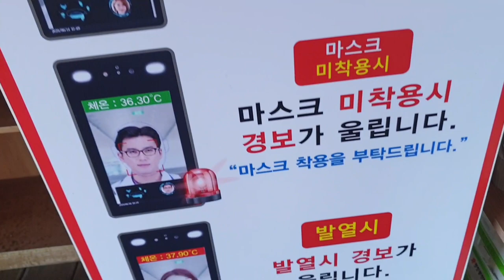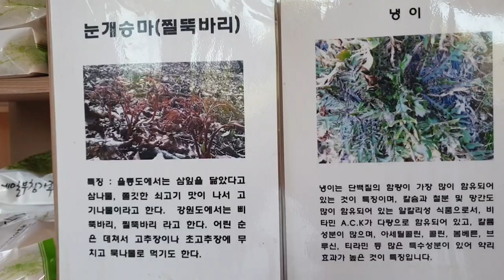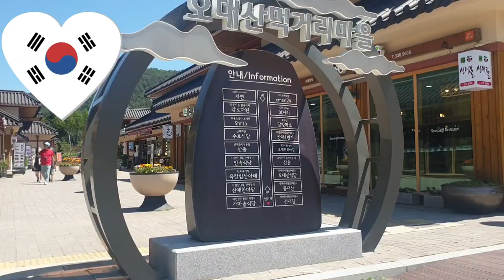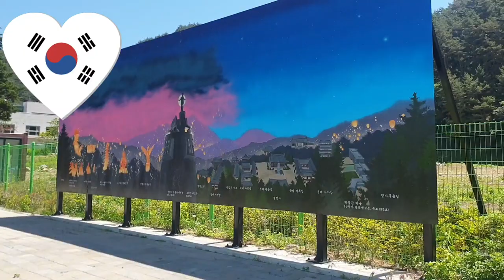맛의기억#오대산월정사가는길목#유정식당#묵은지#여행을기록하다.Do you know Koreanfoodkimchi?평창맛집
맛점들 하셨나요?여러분은  매일점심메뉴를 어떻게  정하시나요? 여행길에  먹은 음식은   그여행지를 떠올리는 중요한단서가 되곤 합니다.
주인아저씨가 직접 채취한  산나물과 김치가 너무 맛있었던 집 🏡  다시 먹어보고 싶은 맛집입니다. 물론 개인적인 생각일수도 있지만  근처 지나시면  한번 들러보시길 권합니다. ㅎㅎ 😂😎오늘도 화이팅입니다   오후시간도 즐겁게 ♡~☆♡~

Have you tried restaurants? How do you decide on a daily lunch menu? The food you eat on a trip is often an important clue to remind you of the place you traveled to. The house where the owner's uncle collected wild vegetables and kimchi was so delicious 🏡 This is a restaurant I want to try again. Of course, this may be a personal opinion, but if you pass by nearby, I recommend you to stop by. Haha 😂😎 Fighting today too, enjoy the afternoon ♡~☆♡~